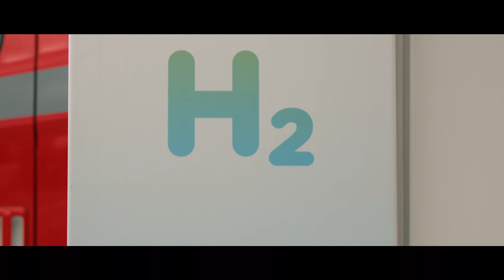Arthur Welter took his first steps into the world of zero emissions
Arthur Welter and Cargolux have officially inaugurated the new Hydrogen truck.

This is a Hyundai truck with a body box which was not designed for air freight, and which therefore had to be modified and technically adapted in our own workshop. As far as we know, this combination of a hydrogen-powered truck, designed for standard freight, and an airfreight trailer is unique in the world. At least, that's what Hyundai Europe has confirmed to us.

The truck-trailer combination makes the round trip between the Luxembourg freight center and Frankfurt airport five times a week. Because of its range, it has to refuel in Luxembourg-Bettembourg and again in Frankfurt, which makes us extremely dependent on the operation of the infrastructure. The truck is equipped with two fuel cells that convert hydrogen into electricity. The truck's seven tanks can hold a total of around 31 kilograms of hydrogen, giving it a range of almost 400 kilometers.

Specialist drivers are specially trained to operate the truck, and it can only be serviced by approved specialist companies. Buying a truck of this type is still very expensive today, so we decided, with our partner Cargolux, to lease it through the German company Hylane, which is why it also has a German number plate.

After more than 60 years of existence, our company Arthur Welter, a traditional Luxembourg family business, has now entered the world of zero emission. Today, our new hydrogen truck is just one element in a fleet of around 400 vehicles. By integrating it into our fleet, we hope to gain significant experience in managing hydrogen vehicles and the necessary infrastructure. Although we are aware that this will cost us time, patience and money, we are taking up this challenge: after all, at Arthur Welter, we have not hesitated to embark on new and complicated projects in the past, which has enabled us to get to where we are today.

We are also honored by the trust our long-standing partner Cargolux has placed in us for this ambitious project, and we will put all our energy into making it a success. We look forward to pioneering together, sharing our experiences and moving forward hand in hand.

Our challenge now is to prove that air freight works with emission-free hydrogen-powered road transport.